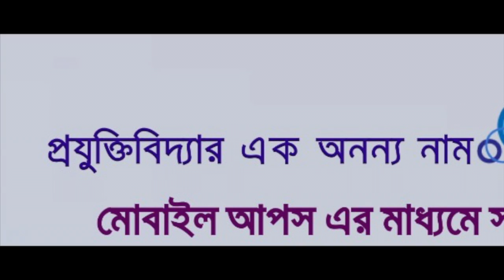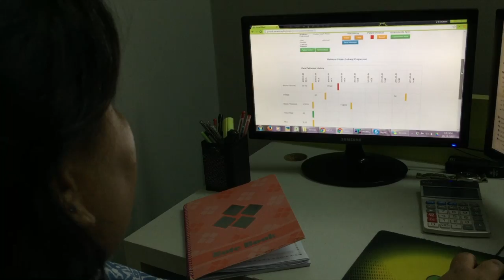Smartmed Mobile Health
Mobile Health (মোবাইল হেলথ) in Bangladesh